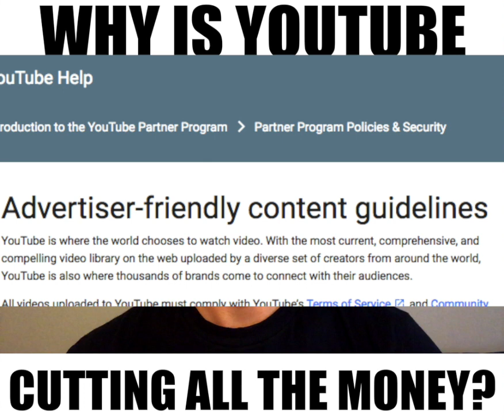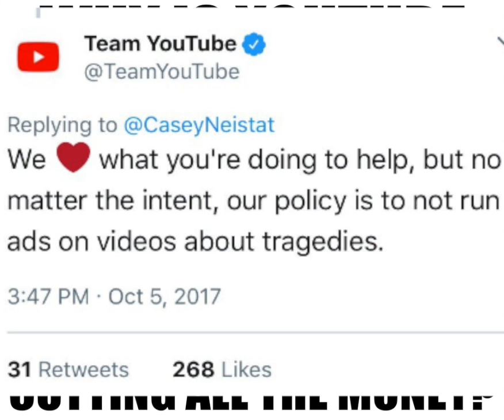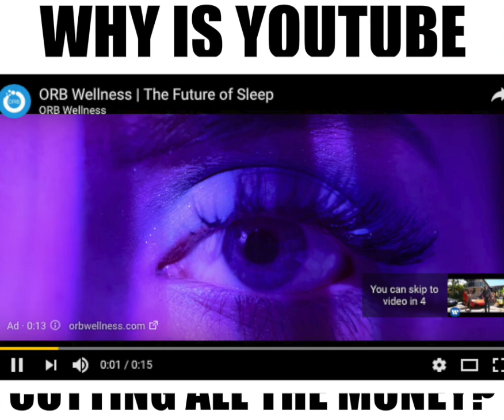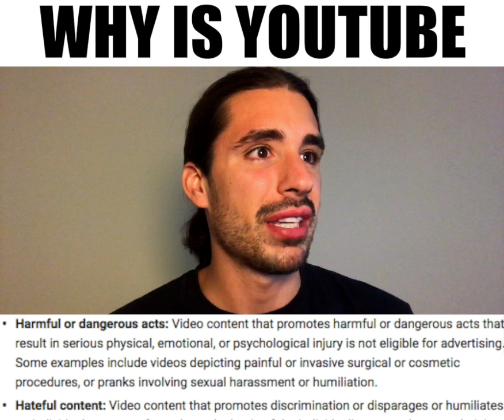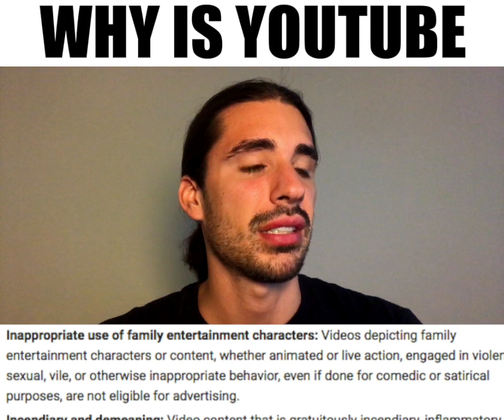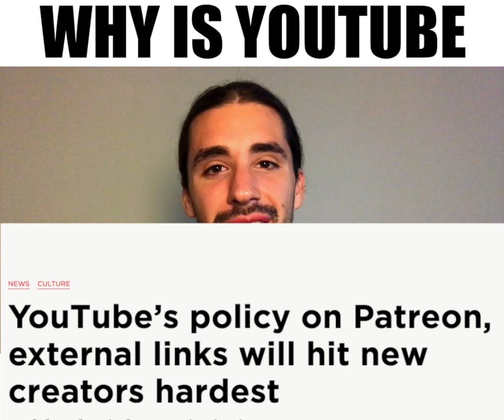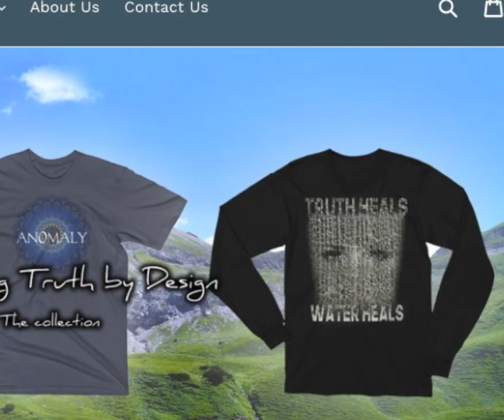Why Is Youtube's Advertising Policy Taking Money Away From Everyone Except Corporate Puppets?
Youtube has some explaining to do.